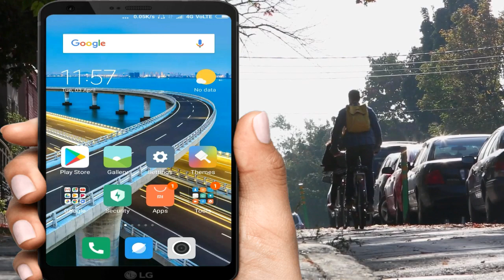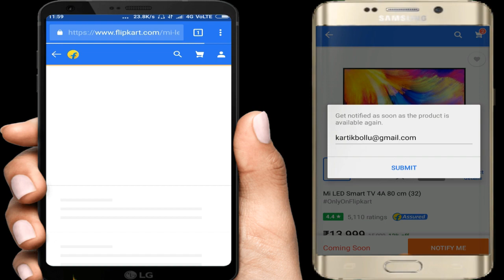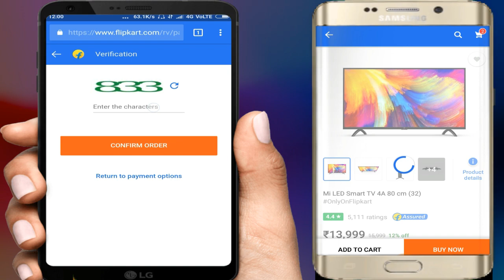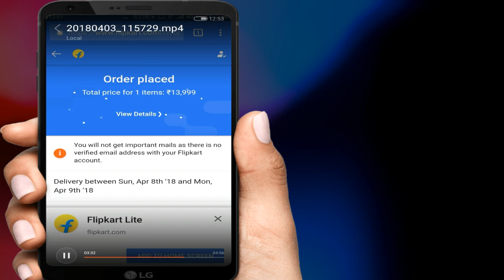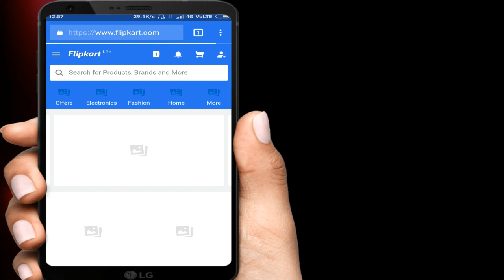MI TV 4 | Flash Sale | Buying trick | Flipkart & MI | 100% Working In Telugu Tech Adda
How To Buy Mi TV On Flash Sale - Trick To Buy Mi TV 4 - Auto Buy Mi TV 4
New launch from MI TV 4 which is slim , 4 k and in budget
To buy the TV in flash sale is very difficult but we will provide you with a trick to successfully book the tv with a simple process

Xiaomi Mi LED Smart TV 4 is just awesome, even when switched off one cannot take their eyes off it. It's so slim, so cool and in fact a true Smart TV. MI TV 4 features a 55 inch screen with 4K HDR resolution.

The box packing itself is so unique check the video review to see the unpacking in action. As mentioned this is a true smart tv, look at the remote, just minimal buttons and you really do not need the other remotes in fact you can even keep your set-top box away.

Mi LED Smart TV 4 thickness
Xiaomi Mi LED Smart TV 4 Specifications

hickness : 4.9mm ultra thin
Screen : 55 inches 4K HDR resolution
Sound : Dolby+ DTS
Hardware : Amlogic 64 Bit Quad Core with Mali T830 GPU
Memory : 2GB RAM, 8GB ROM
Ports : 3 HDMI and 2x USB (3 and 2.0)
Connectivity : dual band Wi-Fi, Bluetooth 4.0
Mount : You can use stand / Wall Mount
Remote : 18 button simple Bluetooth
Contrast Ratio :  6000:01:00 (Static)
View Angle : 178 Degree
LED Display Type : ELED
Refresh Rate : 60 Hz
Supported Video Formats : H.265, H.264, MPEG1/2/4, REAL
Video Features : HDR 10
Weight with stand : 17.8 kg

Mi LED Smart TV 4 review
Performance

This Xiaomi Mi LED Smart TV 4 is running Patchwall OS that is designed for India, the UI is super smooth and the whole navigation experience is pretty smooth, plus you can do more with the simple yet smart remote.

Mi LED Smart TV 4 patchwall

The video content is nicely formatted and placed on the home / wall, categorized and makes it easier for you to navigate. The more you use the TV the content will get personalized based on your taste.

This indeed is a Smart TV and it throws up contents from various sources on one screen / wall, so you can view hotstar or hungama or any other source. YouTube for now is available via app, you just need to run the YouTube app and you can access YouTube.

Mi LED Smart TV 4 quality

The best part is that you can use the special cable to control your set-top box via the simple Mi remote from the Patchwall interface. Usually when you connect a set-top box to any smart TV you need to use the set-top box and switch connection to the respective port and use the set-top content.

But on the Xiaomi Mi LED Smart TV 4 you can get the list of live content playing on the set-top box with the other contents from the source, tap the content that is available on the set-top box and the TV will using the USB to IR cable play the Set-Top content directly without having to use the Set-top remote - check the video review.

The image quality is great what I like the most was the fluid performance, smooth navigation. There are 15 Indian regional languages you can select from.
Verdict
How to book Redmi note 5 in flash sale || Telugu
How to Book Redmi Note 5/ Redmi Note5 Pro in FLASH SALE |Trick to Buy Flipkart TELUGU 2018
Live Demo | How to Buy Redmi note 5 & Redmi note 5 Pro from Flipkart and Mi | Working for all Sale

Impressive TV, ultra SIM and really advanced / smart. An excellent buy if you are planning to get one.
Mi TV 4 price in India is Rs. 39,999.